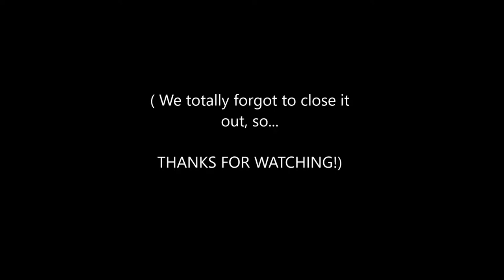DISNEY WORLD VLOG 2017: Ohana for Dinner!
Eating at Ohana in the Polynesian Village